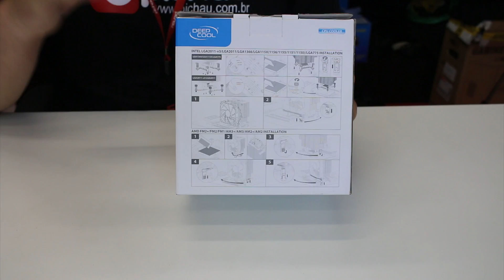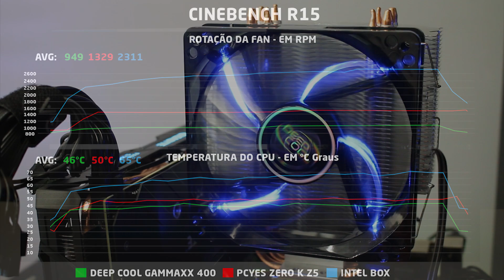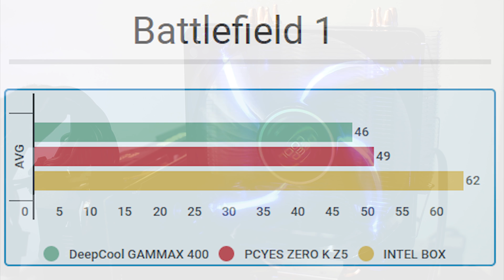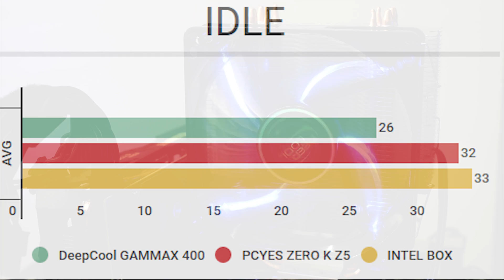Review « Custo Benefício » Air Cooler DeepCool GAMMAXX 400 vs ZERO K Z5 e BOX Intel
Precisando de um Air Cooler para trocar e seu BOX Intel ou AMD e não quer gastar muito? Esta é uma otima opção DeepCool GAMMAXX 400 que conseguiu brigar de frente inclusive com concorrentes de maior valor ^^

Processador utilizado I7-4790K Stock com Temperatura ambiante em +- 22 Graus para ambos os testes!